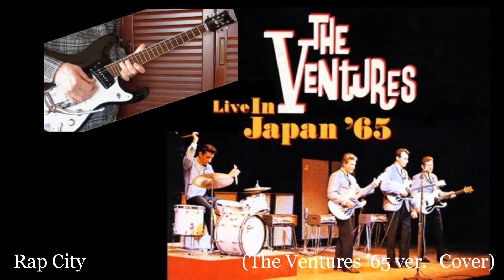RAP CITY (The Ventures '65 ver. cover)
"ブラームスの ハンガリー舞曲第5番をベンチャーズがロックにアレンジした曲として知られているこの曲の中でも、'65のLive ver. として発売されたアルバムをCoverしてみました。BTはMTRによる自作です。尚、Speedも少し遅くして演奏しております。
映像をUPするほどの精神的な余裕が無い程練習をした挙句、この程度ですので、残念ながらサウンドのみのULとなりました。"
It is this song that Ventures is known as the song was arranged to lock the ""Hungarian Dance No. 5 of Brahms."" The album was released as '65 Live version. I was Cover. BT is a self-made by the MTR.
Since the results of the practice as there is no margin of only feelings to Up Load the video is this extent, unfortunately, the sound only was Up Load.